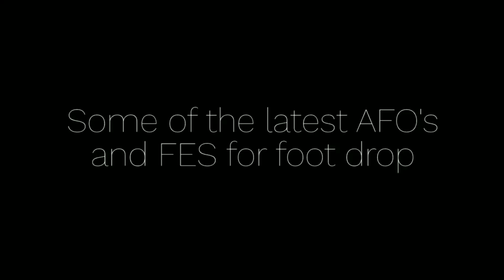Latest foot drop splints (ankle foot orthotics)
Some of the latest Ankle Foot Orthosis and Functional Electronic Stimulators on display at the European Neuro Convention 2018 at the London Excel Conference Centre.

My favourite AFO of the day was the TurboMed FS3000 (and no I am not sponsored in any way or have any financial interest, just superb engineering and design).

There is quite a range of FES devices (just two shown, but plenty more). I have to say that I was puzzled by the pricing. Though some do more than others, for example, in terms of metrics and numbers of stimulating surfaces, I'm not personally convinced about the variation in prices and the relative value provided over and above getting the leg moving. That's my own view but everyone should make their own determination depending on their needs.